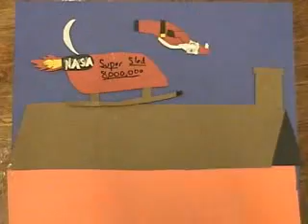A Jolly 'Ole Christmas Tale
A construction paper animation I did about a ninja who wants a Vince Gill CD more than anything else this Christmas.